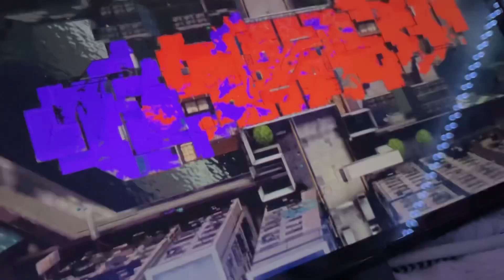Let’s Play: Splatoon 3 Part 55 Team Keyboard Wins The Splatfest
I was on Team Guitar but we lost to Team Keyboard. But there’s always next time.